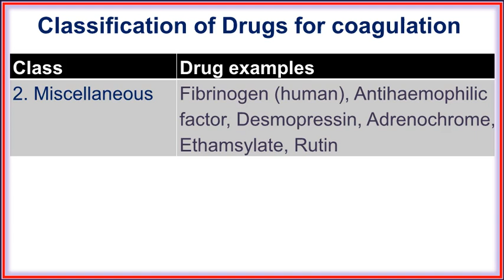Classification of Coagulants